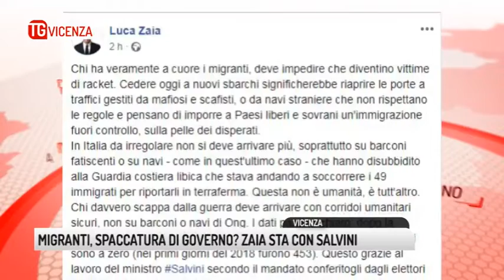TG VICENZA (09/01/2019) - MIGRANTI, SPACCATURA DI GOVERNO? ZAIA STA CON SALVINI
TG VICENZA (mercoledì 9 gennaio 2019) - Così parlò Salvini, pronto a mettere non un punto su questo Governo, ma ben tre. Sull'arrivo dei migranti della Sea Watch il vicepremier fa capire chiaramente che si potrebbe rompere l'alleanza tra Lega e Movimento Cinque Stelle. Un presagio, un'ipotesi che, poche ore dopo aver girato questo video, più che mai prende vita con l'accordo tra Unione Europea e Malta per lo sbarco dei profughi, che verranno distribuiti tra otto Paesi, compresa l'Italia. E così, la spaccatura di Governo, appena accennata da Salvini diventa improvvisamente una crepa politica profonda, che arriva fino in Veneto dove Luca Zaia sbotta su Facebook: "In Italia da irregolari non si deve arrivare più soprattutto su barconi fatiscenti o su navi che hanno disobbedito alla Guardia costiera libica che stava andando a soccorrere i 49 immigrati per riportarli in terraferma. Questa non è umanità, è tutt'altro. I dati parlano chiaro: dopo la riduzione dell'80% degli sbarchi nel 2018 quest'anno gli arrivi, ad oggi, sono zero. Perciò io dico Salvini non mollare". E, come Luca Zaia, tutta le Regioni della Lega in queste ore, fanno quadrato attorno a Matteo Salvini. Il Vicepremier è furioso: «non sono stato avvertito, serve un chiarimento nel Governo e non autorizzo arrivi».
A Vicenza il segretario cittadino della Lega chiude ai migranti di Sea Watch, mentre il Vescovo, Monsignor Beniamino Pizziol, apre le porte della Diocesi, come aveva già promesso qualche mese fa.